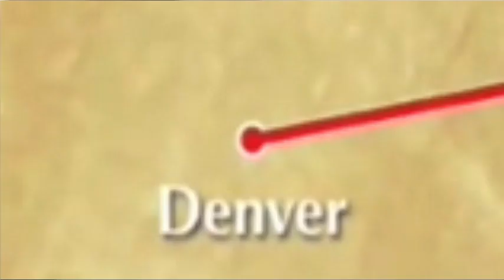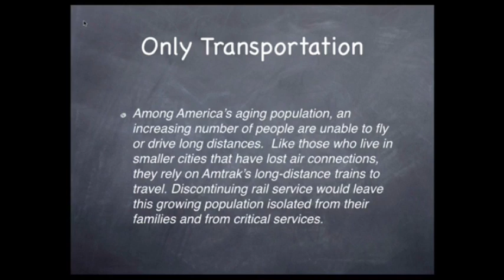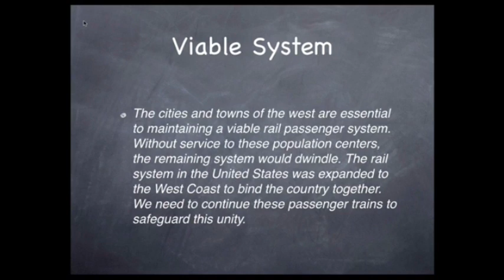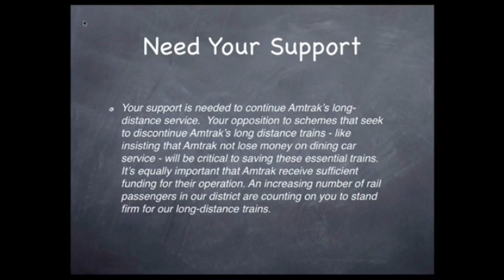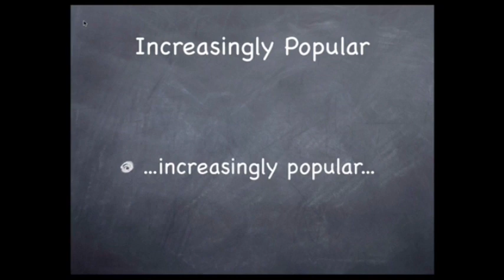the california zephyr